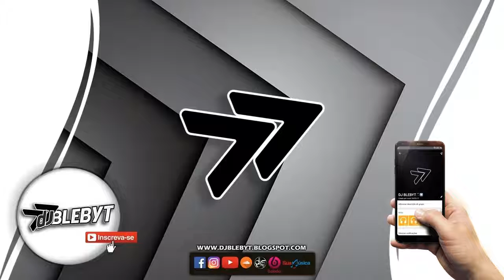MC Vitinho Avassalador, MC 7Belo Xereca Subindo Beat do Windows XP DJ BLEBYT {Jul2018}